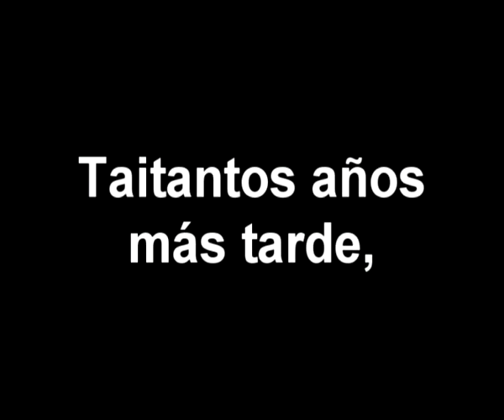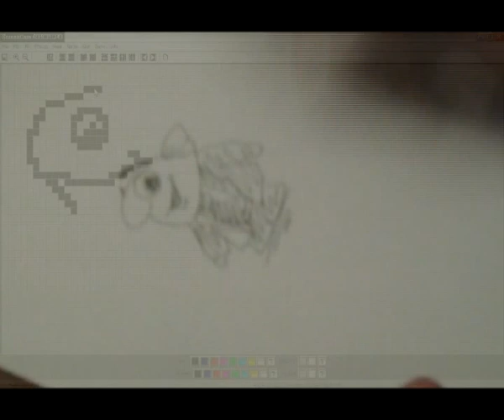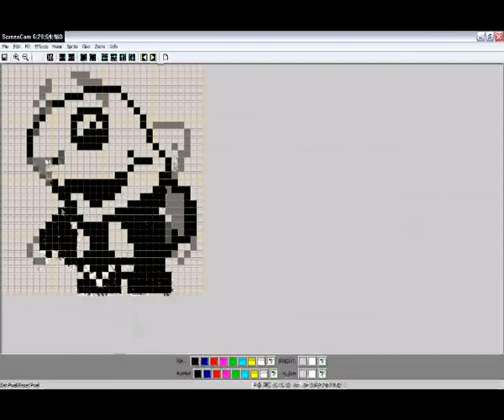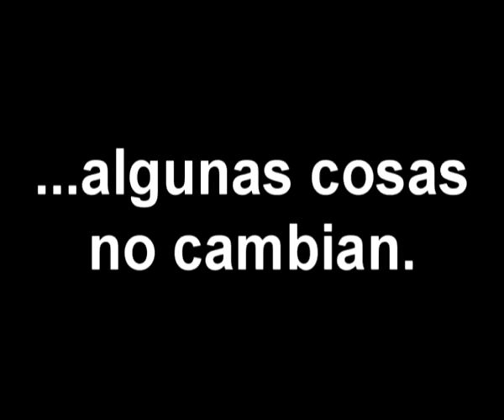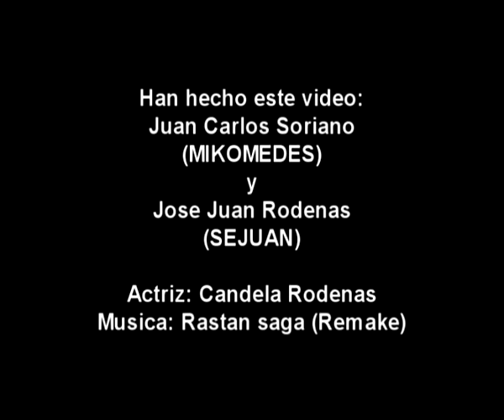Video presentación de RETROWORKS para RETROMADRID 2010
¡12 años han pasado ya de este video! Este video recoge parte de la historía de CEZGS y posterior salida de Retroworks. Lo crearon las siguientes personas:

Juan Carlos Soriano "Mikomedes"
Jose Juan Rodenas "Sejuan"
Actriz: Candela Rodenas